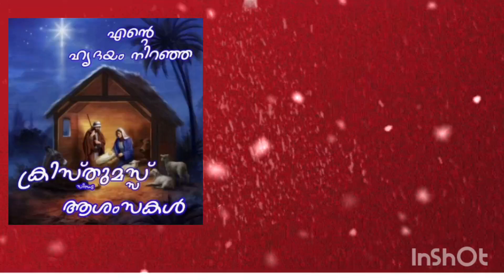Goodmorning friends/happy xmas 🎄🎄🎁🎉/merry x mas 2023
good morning friends/happy x mas/merry x mas2023/welcome 2024🙏🎉🎁🎄